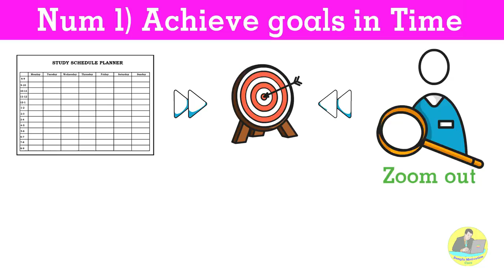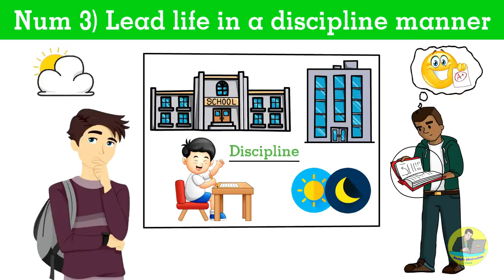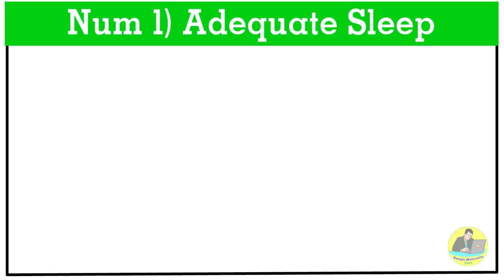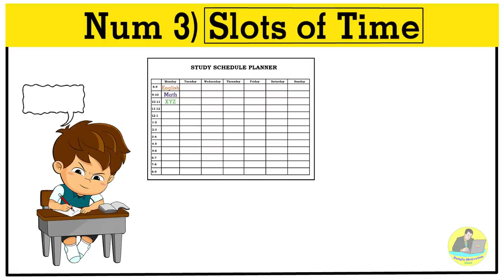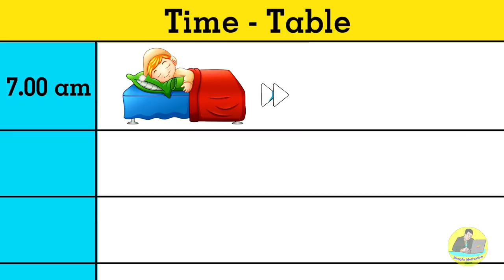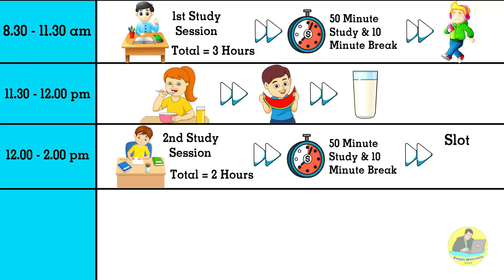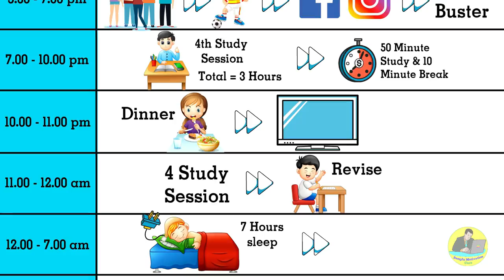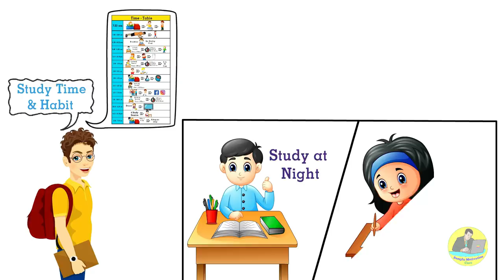ক্লাসে Topper হবার জন্য 100% কার্যকরী TimeTable | How Toppers make their study TimeTable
Hello Everyone. In this video i have shared with you Topper student Timetable.

Actually Here i shared an special effective study routine which you can follow for your deep study. You can perfectly utilize your free time with study in vacations & weekends by maintaining this effective study Timetable. Moreover It will help you a lot for managing your time properly & must reduce wasting of your valuable time. Which will help you to get an excellent result in your Board exam.

I hope this video will be very helpful for you to study effectively for your next exam.